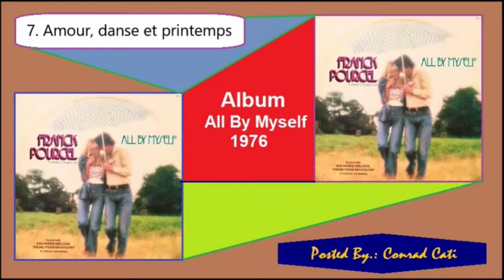Franck Pourcel - Amour, danse et printemps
Franck Pourcel - All By Myself -1976
Elenco Brani nella play list
01. Qu'est-ce qui fait pleurer les blondes (02:33)
02. All By Myself (03:09)
03. A quoi sert de vivre libre (02:56)
04. This Melody (03:27)
05. Fractured Fiddle (02:56)
06. Quinze ans (04:09)
07. Amour, danse et printemps (03:02)
08. Dolannes Melodie (03:02)
09. Fernando (03:25)
10. Et mon pere (03:18)
11. Theme from Mahogany (03:13)
12. Michele (02:56)
Qui. La Play List